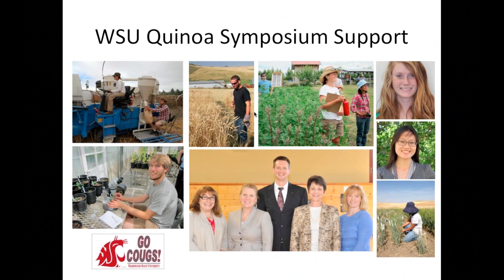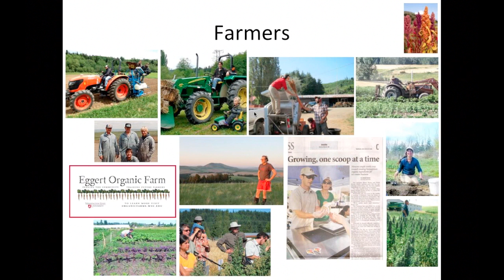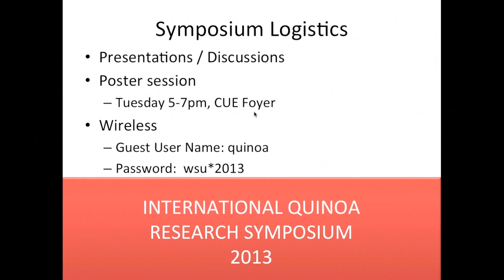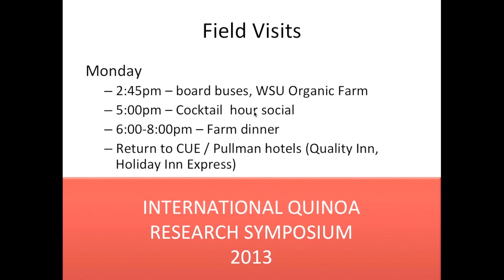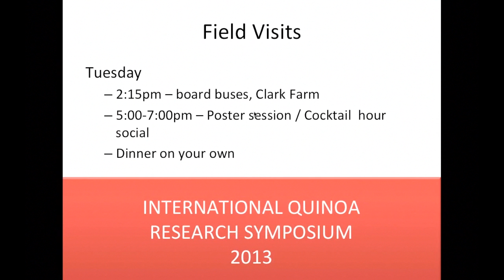International Quinoa Research Symposium 2013 Opening Remarks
International Quinoa Research Symposium, Pullman Washington, 2013. Opening remarks by Kevin Murphy of Washington State University
Selected presentations from this conference were broadcast by eOrganic and are available on this playlist.